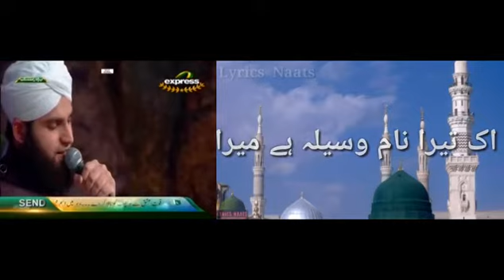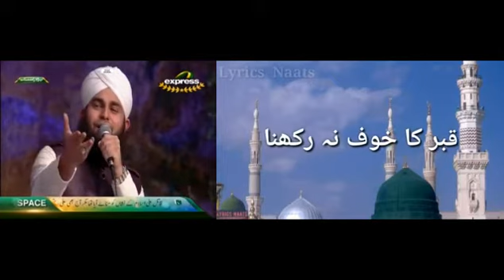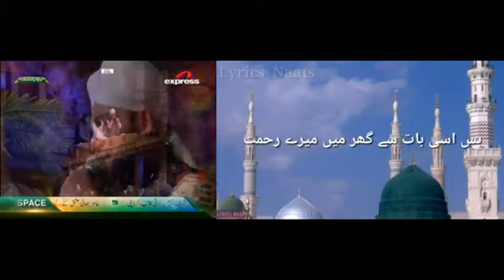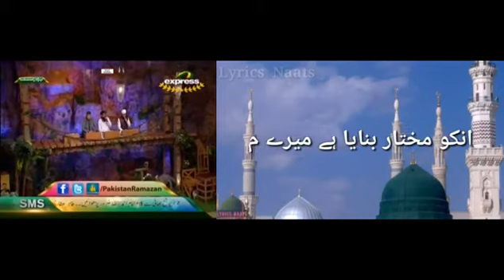Naat sarkar ki parta hoon mein#beautiful Naat with merger Naat lyrics